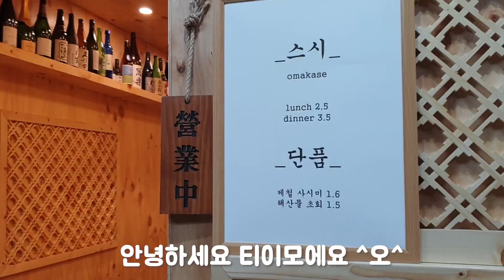[티이모 스시로드] E05 여의도를 강타한 가성비 최고의 스시야 (스시아루히)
여의도역 5번 출구 앞에 있는 종합상가 2층에 있는
스시아루히입니다.

콜키지는 술 종류 상관없이 모두 20,000원이고
소주와 맥주를 팔고 심지어 가격도 저렴합니다.
식사 가격은
런치 25,000원
디너 35,000원이라는 가격으로
스시를 처음 접하시는 분들에게 아주 접근성 쉽고
만족스러운 맛을 느낄 수 있지 않을까 생각합니다.